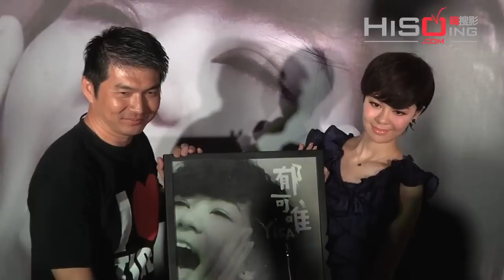郁可唯欲竞逐歌后 盼参与动画片配音·Hisoing《娱乐最Live》报导·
郁可唯《蓝短裤》专辑记者会
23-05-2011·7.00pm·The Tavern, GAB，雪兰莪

郁可唯（Yisa）入围第22届台湾金曲奖"最佳新人奖"入围名单之后，但被质疑曾在中国内地发过翻唱专辑，因此有关当局撤销她的入围资格的事件。不过她没有因此受到影响，带着愉快的心情来马宣传新专辑，希望有一天能站在金曲奖的舞台上竞逐金曲歌后奖。

拥有一把好声音的郁可唯，除了能唱也擅长声音演绎，她透露自己喜欢模仿卡通人物的声音，希望有机会可以为卡通动画片的配音。